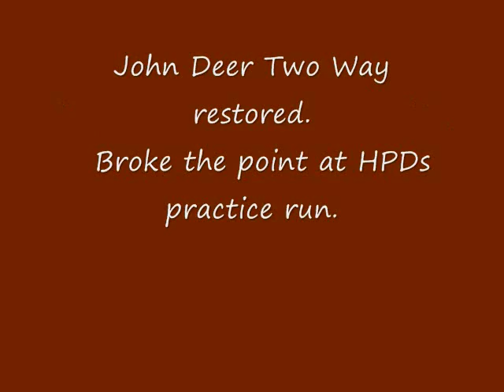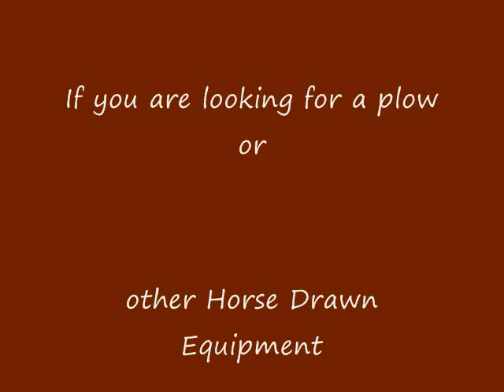Plowing in July with John Deer Sulky Plow 2011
John Deer two way plow restored to demonstrate at Horse Progress Days in PA July 2011. Point broke during practice. Repaired by welding a steel peice on tip... plowing very well.. goes to show you how you can repair your steel points. These young 4-5 year olds learning how to plow getting better every day... Did well at HPDs with all the that was going on..